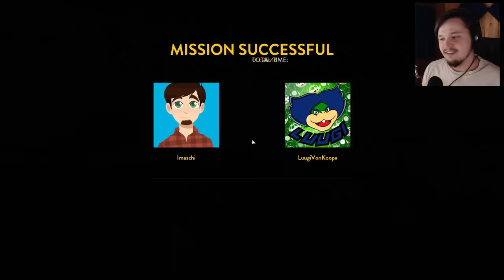SURVIVALIA - Star Wars Battlefront | #7 ft. LuugiVonKoopa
Pelaillaan Co-Oppia Luugin kanssa! Yhdessä voittoon!

Kiitokset tuesta!